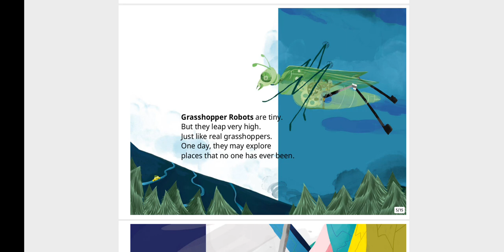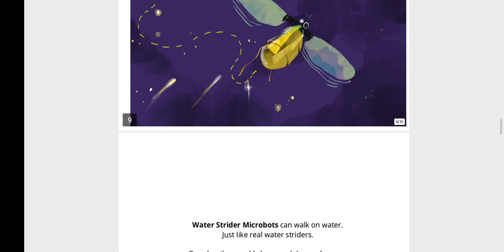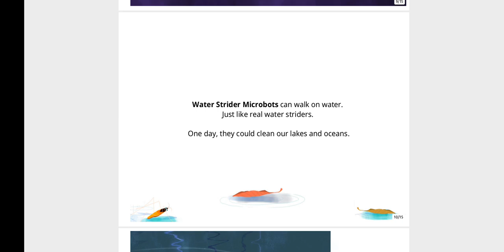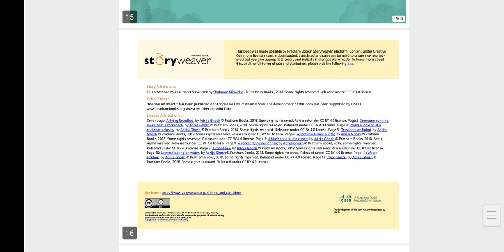Read Aloud: Are You an Insect by Pratham Books